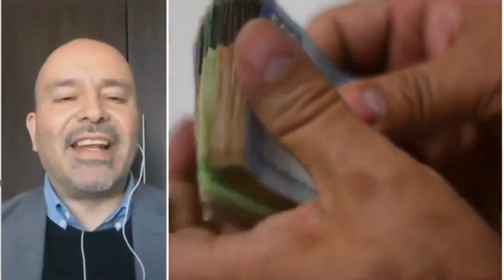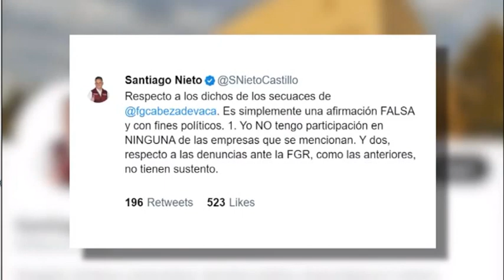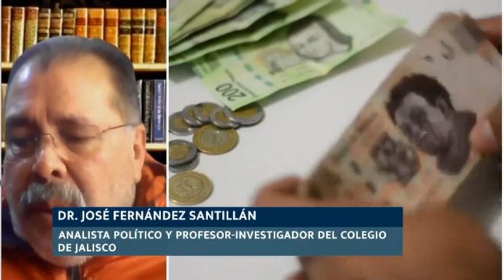🔴 Santiago Nieto, personaje incómodo para la clase política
🔎😬El escándalo del extitular de la unidad de inteligencia financiera, Santiago Nieto, no debe tomarse a la ligera, ya que es un personaje hasta incómodo para la clase política, coinciden los analistas políticos Eduardo Higuera y José Fernández Santillán, en “A Debate” con Alberto García.